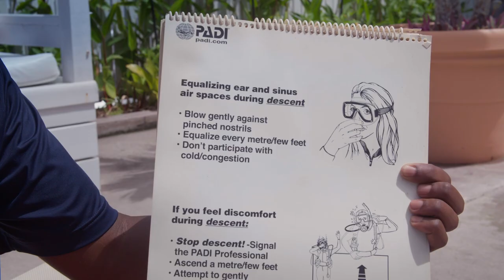Juliana's Hotel Activities on Saba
Create unforgettable memories! Juliana's Hotel offers activities and workshops in Indigo, Eco Dyeing, Watercolor Painting, Pottery, Glass Art, Textile, Rum Tastings, Guided Hikes, diving and snorkeling.
Use Juliana's concierge services to organize your daily activities while on Saba